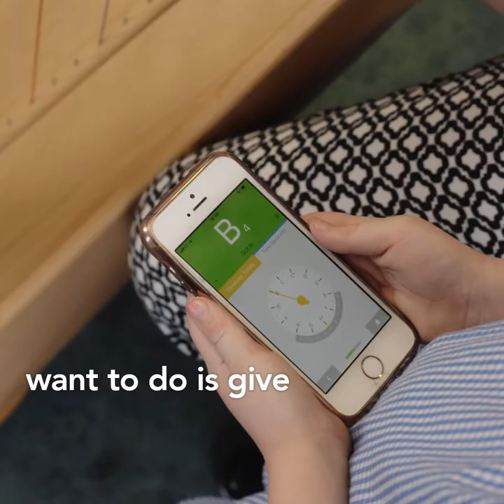Lauren O'Neill, Harp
Our harp teacher, Lauren O'Neill, talks about the harp, her love of music and learning to play the instrument.